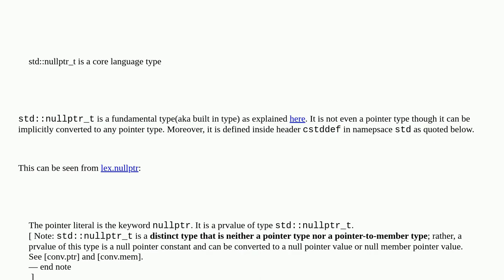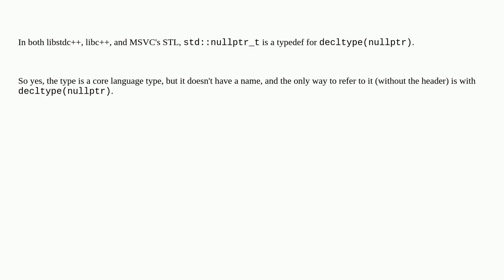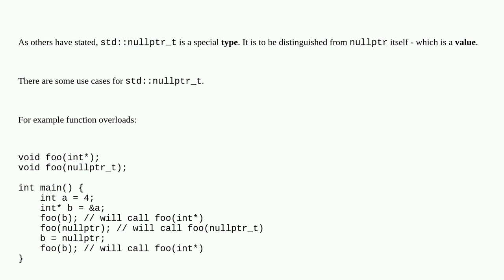Where and why is std::nullptr_t in the std namespace?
A special thanks goes out to the awesome community

  language-lawyer c++